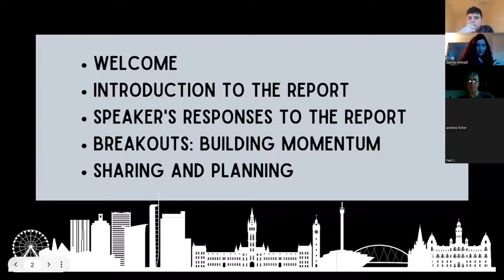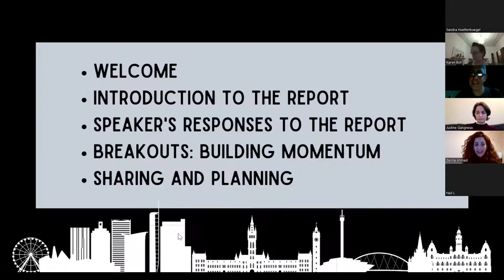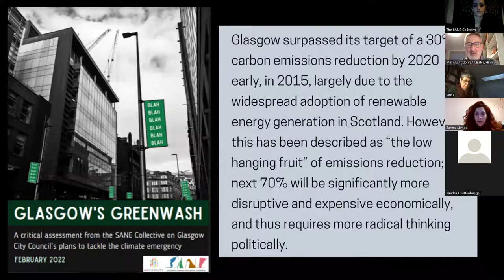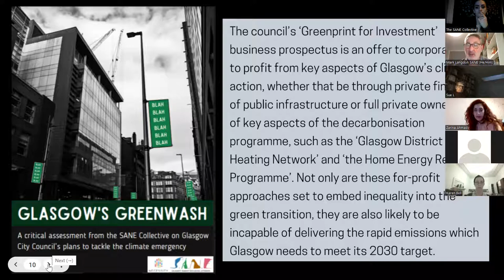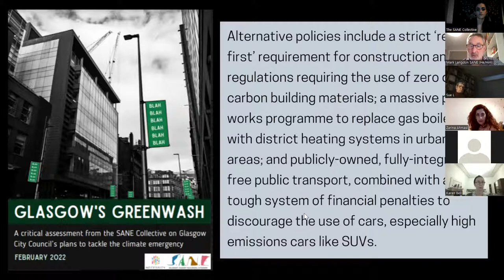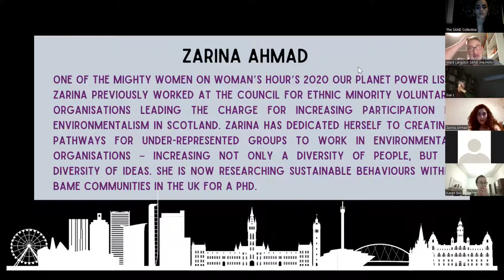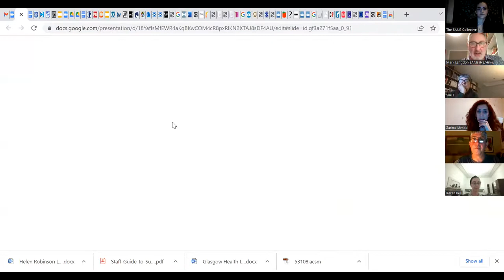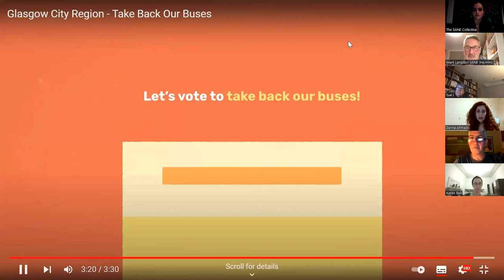Glasgow's Greenwash! A critique of Glasgow City Council's response to the climate emergency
This event on March 10 2022 brought together speakers, activists and concerned citizens from across Glasgow to explore the implications and applications of the SANE Collective's latest report, 'Glasgow's Greenwash'

'Glasgow's Greenwash' critiques Glasgow City Council's strategy to tackle the climate emergency on key areas of policy such as building, heating and transport, as well as exposing the flaws in the mindset and logics that underpin this entire strategy.

Glasgow doesn't need to incentivise big corporations to change their behaviour, we need public, democratic, accountable action!

Speakers: Mark Langdon, Zarina Ahmad, Sam Bartlett